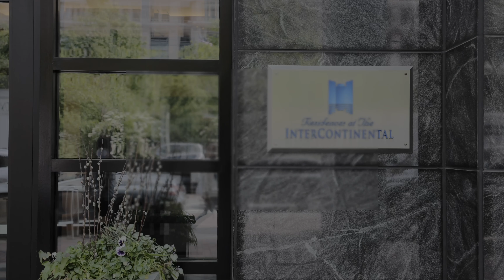500 Atlantic Avenue, Unit 20K | Boston, MA